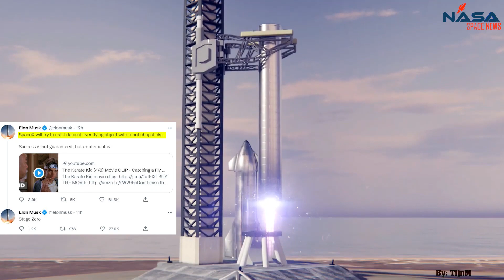SPACEX WILL USE ‘ROBOT CHOPSTICKS’ TO CATCH MASSIVE STARSHIP ROCKET + Space News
SPACEX WILL USE ‘ROBOT CHOPSTICKS’ TO CATCH MASSIVE STARSHIP ROCKET
Tech billionaire Elon Musk took to Twitter on Monday to announce that his aerospace manufacturing firm SpaceX will try to catch the largest-ever flying object with robot chopsticks.
The audacious plan could be carried out later this year during a major test of the Mars-bound Starship craft, which will see it blasted into orbit by a Super Heavy booster rocket.

SpaceX may dig a tunnel to enable frequent South Texas launches
Elon Musk's The Boring Company wants to dig a transport tunnel near SpaceX's Texas launch base to make it easier for staff to get to work, The Brownsville Herald reported on Sunday.
The Boring Company, Musk's tunneling venture, proposed the idea in a meeting with county officials, Pete Sepulveda Jr., a country administrator who attended the discussion, told The Herald. SpaceX wanted to dig a tunnel between an area south of South Padre Island, where some staff live, to a spot north of Boca Chica beach, he said.

Small Cracks Found in International Space Station Module
Small cracks have been discovered in the International Space Station's Zarya module, according to a new report.
"Superficial fissures have been found in some places on the Zarya module," Vladimir Solovyov, chief engineer of Moscow-based company Energia, the prime contractor for Russia's human spaceflight program, told Russia's state-owned RIA news agency, Reuters reported today (Aug. 30). "This is bad and suggests that the fissures will begin to spread over time."
Solovyov did not say whether the cracks, which were discovered by Russian cosmonauts, have caused any air to leak from Zarya (Russian for "Dawn"), Reuters added.

NASA just cut a 10-cent check to kick-start moon mining tech
NASA has cut a 10 cent check to space startup Lunar Outpost in the first-ever payment to a company to mine the moon.
NASA Administrator Bill Nelson presented Justin Cyrus, CEO of Colorado-based space startup Lunar Outpost, with the first payment ever issued to a company as part of a space resource contract announced Aug. 23 here at the 36th annual Space Symposium. The check, which was just 10 cents, or 10 percent of Lunar Outpost's $1 bid, and will go towards the company's efforts to collect lunar dust, or regolith, for the agency.